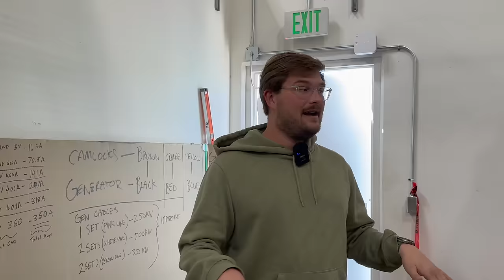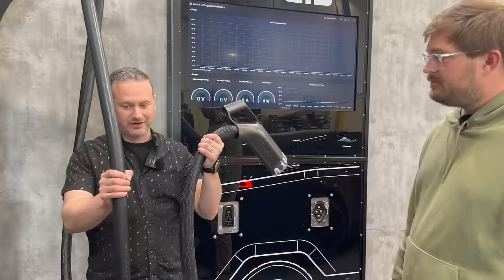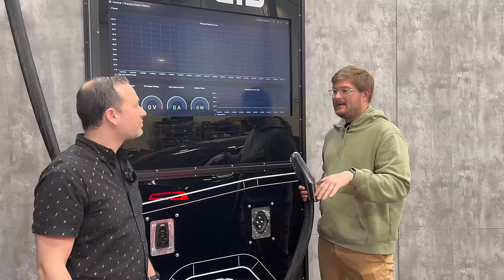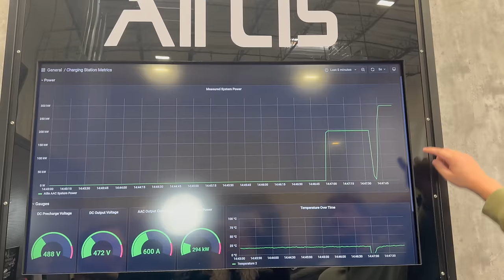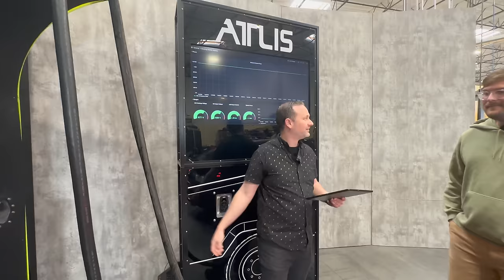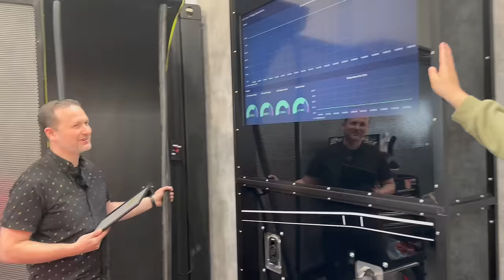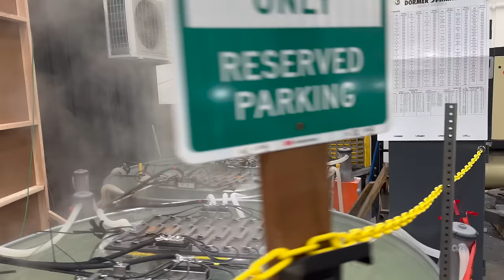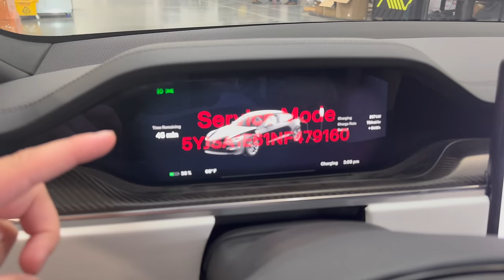Fastest Charging Ever! Megawatt Charging Deep Dive w/ Atlis Energy Solutions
0:00 - Hello & Welcome
1:17 - Equipment Tour / Facility
7:01 - Victor Atlasman - The Genus - Intro
9:30 - Atlas Advanced Connector Design
15:25 - Charging Faster Than Ever Before
24:48 - Equipment Under Load
28:24 - Charging Equipment Integrated w/ Vehicles
32:57 - Connector Thermals Under Load
34:28 - Future Public Atlis Chargers
37:14 - 1,400 Gallons Of Water To A Boil
38:33 - Megawatt Charging Is Awesome
40:00 - Tesla Model S Charging On Atlis Advanced Charger
45:02 - Inside The Charger
52:03 - Chatting With Founder, Mark Hanchett